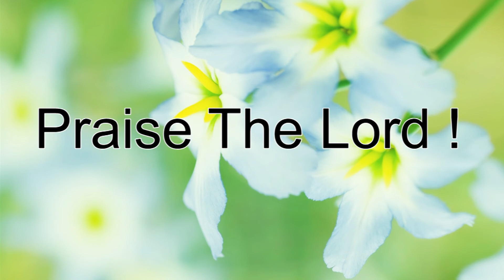Tere Lahu Ke Wasiley | Dr. Suvidya Patole | Good Friday 2019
Song - Tere Lahu Ke Wasiley
Singer - Dr. Suvidya Patole
Keyboard - David Patole
Venue - New Bombay Alliance Church, Vashi
Organized by - Rev. Alexander
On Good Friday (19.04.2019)